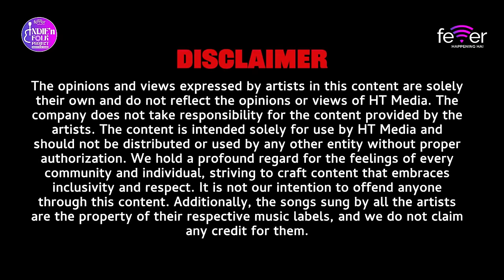A.R. Rahman (@ARRahman): Like Never Seen Before! | IFP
Embark on an extraordinary journey into the world of music with the legendary A.R. Rahman as he shares intimate anecdotes and insights in an exclusive and candid interview with Peeyush on the Indie'n Folk Project. The video opens with Peeyush's lighthearted compliment, likening Rahman to a living legend.

Peeyush kickstarts the conversation by recalling Jim Carrey's iconic Golden Globe speech, sparking a discussion about the daily workings of a musical maestro like A.R Rahman. With infectious laughter, Rahman reveals that his creative process often hinges on deadlines and the impending release of a song or movie, debunking the myth of constant inspiration.

The interview takes a delightful turn as Peeyush shares a humorous anecdote from Ram Gopal Verma's "Rangeela" days, where Rahman's TV-watching escapades in Goa led to the creation of the timeless track "Hai Rama." Rahman confirms the tale, highlighting the serendipitous inspiration drawn from unexpected sources.

Transitioning seamlessly, Peeyush introduces himself and the show, playfully suggesting that introducing A. R Rahman would render the interview unnecessary. Their camaraderie shines through as they indulge in a spontaneous rendition of a Bollywood classic "Premika Ne Pyaar Se", with Rahman encouraging Peeyush's musical aspirations with his trademark humility.

 Peeyush asks A.R. Rahman about Antakshari, to which Rahman nods. He prompts Rahman for a song starting with "M," and A.R Rahman quickly responds with "Muqabala." Peeyush jokes about having three "M" songs in mind. He shares an anecdote about a lyricist's belief in Rahman's "M" songs being hits. Peeyush then asks about superstitions, to which Rahman expresses disbelief. Rahman emphasizes belief's role in shaping reality and discusses his efforts to elevate Indian music internationally, driven by research and vision.

As superstitions become the topic of discussion, Rahman gracefully dismisses them, imparting wisdom about the power of belief and manifestation. His unwavering commitment to elevating Indian music on the global stage becomes evident as he shares his journey of research and innovation.

The interview with A.R. Rahman covers a range of topics. He discusses the significance of awards versus educational institutions like Berklee College of Music in promoting diverse musical genres. He also shares insights into his recent projects, including his role as a drone operator for "99 Songs" and his cinematic venture "Maidaan." The conversation delves into Rahman's views on education and creativity, his dedication to cultural authenticity in music, and his thoughts on artificial intelligence in music production. Rahman's humility, introspection, and integrity shine through as he shares anecdotes and reflections.

0:00 — Trailer
1:57 — How does a legend work on a day-to-day basis?
3:27 — Ram Gopal Varma story of Rangeela
3:47 — Intro
4:00 — Should I become a singer or I stop infecting people
4:20 — The questions he bored of now
5:08 — Favorite song
5:23 — Batman of Indian Music
6:11 — Antakshari game (What do you sing with M?)
7:20 — Superstitions and manifestations
8:17 — Awards or colleges
9:00 — Sports (He go to maidan for flying drones sometimes)
12:46 — His definition of education and roast on education system
13:58 — Chamkila and Maidaan folkish touch
14:54 — Not doing or doing hindi films
15:50 — Do you have your songs in your playlist?
17:58 — AI Vs Human (AI created Album & Lyrics)
18:53 — Why would you say ‘life is a burden’ in one of your interviews
19:49 — Story of Hollywood album
20:03 — By throwing things he shows his anger
20:22 — Outro